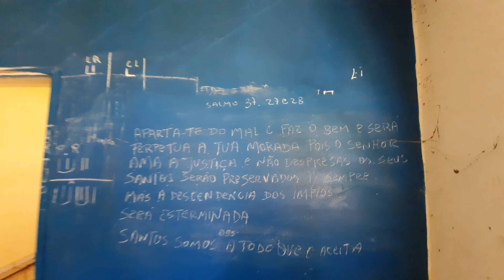CASA ABANDONADA ENORME 4K By FARINA